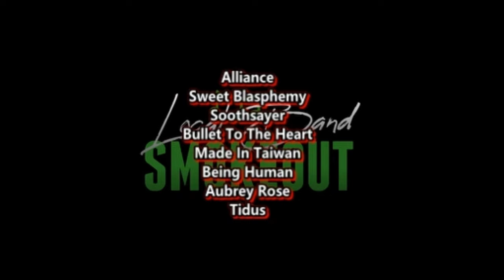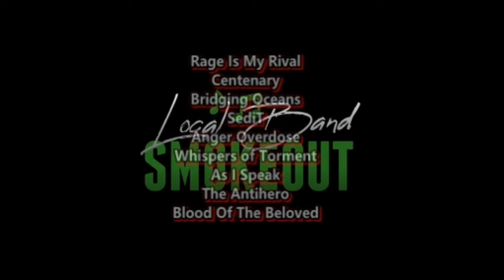Putri Ariani Did a Collab with Boyz II Men !? ( Reaction / Review )